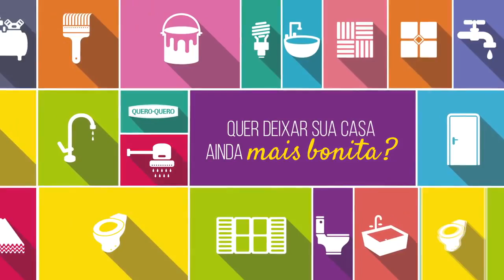HOMEM É BALEADO NA NOITE DESTE DOMINGO EM TAPES.